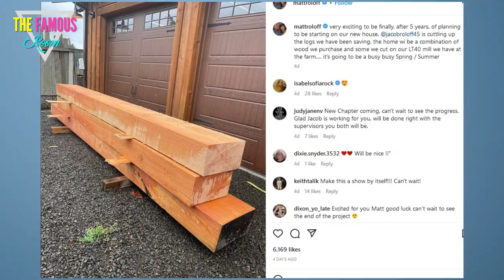😱Big Trouble for Little People! Matt Roloff's Roloff Farms Business License in Jeopardy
There have been rumors circulating that Matt Roloff, star of "Little People, Big World," could potentially lose his business license for Roloff Farms, the pumpkin farm that has been featured on the show. The rumors appear to have originated from a Facebook post by a disgruntled former employee who claimed that the farm was not up to code and that Roloff could lose his license as a result.

However, there has been no official confirmation that Roloff Farms is in danger of losing its license, and Roloff himself has denied the rumors in a recent Instagram post. He stated that the farm is up to code and that he and his family are committed to ensuring that it remains a safe and enjoyable place for visitors to come and enjoy.

Despite the denial, some fans remain concerned about the future of Roloff Farms, as it has been a central part of "Little People, Big World" for many years and has become a beloved destination for fans of the show. However, it is unclear at this time whether the rumors have any basis in reality or if they are simply unfounded speculation.